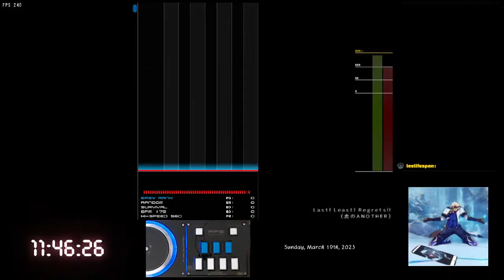[BMS] ▼0 Last! Least! Regrets!! (虎のANOTHER) MAX-30 FULL COMBO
▼0 Last! Least! Regrets!! (虎のANOTHER) MAX-30 FULL COMBO
Player : SheikaH
Option : RANDOM